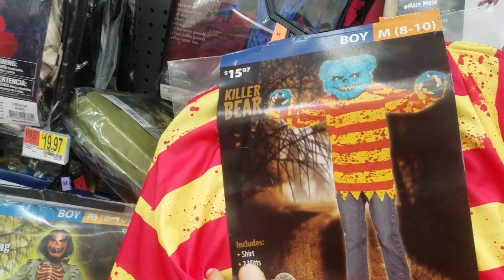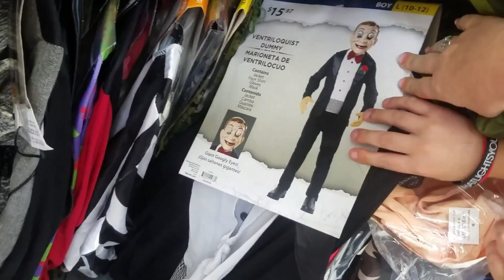Halloween Costume SHOPPING & Ideas - WHAT should we WEAR?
Who doesn't LOVE Halloween? Getting dressed up in costumes is one of the best parts...only second to getting CANDY!!
Lyndzi takes the kids out on a Halloween costume shopping adventure. They go to several different stores hunting and looking for the perfect costumes. Some were easy to find, others. took forever!
What are you going to be dress up as on Halloween?
What was your best Halloween costume ever?

Welcome! We are the Johnson Family - A common name for an uncommon family.
We post videos 3 times a week. Monday, Wednesday and Friday.
Our channel, Johnson Party of 6 features our family of...you guessed it, SIX!
We've got dad and mom, Jeff and Lyndzi. Together they are known as JENZI.
Oldest is Kamden (11), McKay (9) and then twins Henry (6) and Charlotte (6).

We do a variety of videos. We love being outdoors, doing crafts, trying new challenges and anything else that seems fun and exciting!